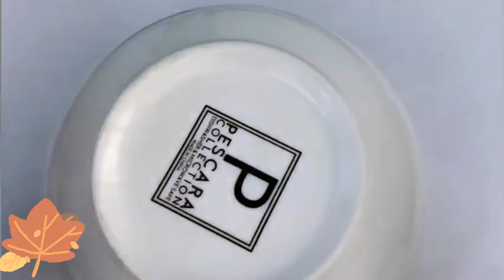Vẽ mặt trời và mặt trăng âm dương - Sun and Moon Yin Yang